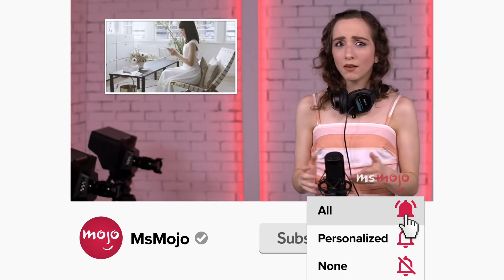Top 22 Heartwarming TV Moments of Each Year (2000-2021)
These heartwarming TV moments got us through each year. For this list, we’ll be looking at those small screen moments that gave us the warm and fuzzies from each year of the century so far. Our countdown includes "The Office," "Friends," "Ted Lasso," and more! Which TV moment warmed YOUR heart the most?